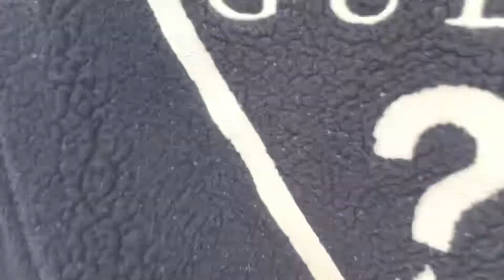MY STORY | Tatin Keyes | school project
Welcome! This is a school project I made telling a story, so I decided to tell a story on what I like and my plans. To also get to know me. While I go around southwest Michigan!!
Singer: Jason Bailey
Song: I’ll show you the door
Date: 1/17/20
Filmed on: iPhone XS